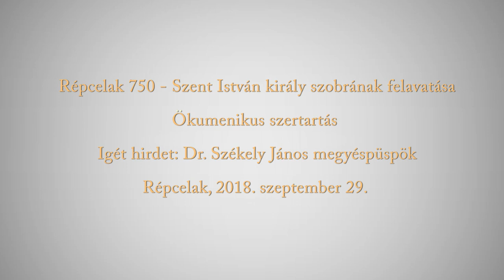Martinus Tv_Szent István király szobrának megáldása_Dr. Székely János megyéspüspök igehirdetése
Martinus Tv_20180929_Szent István király szobrának megáldása Répcelakon. Dr. Székely János megyéspüspök igehirdetése